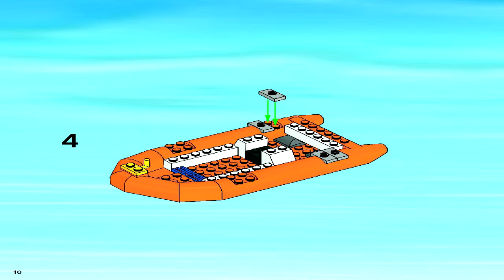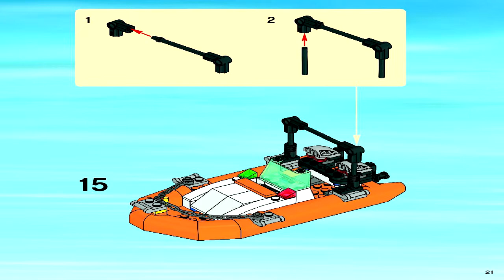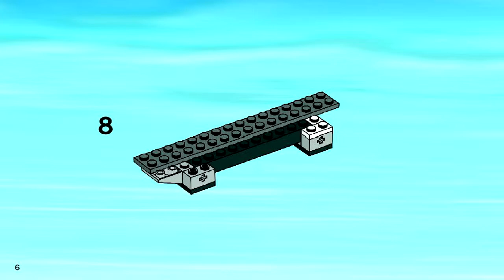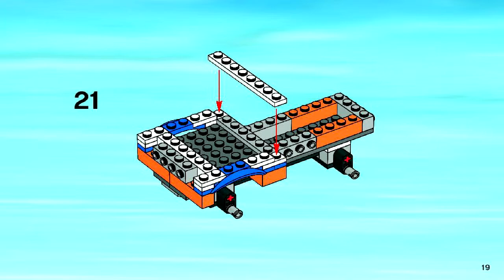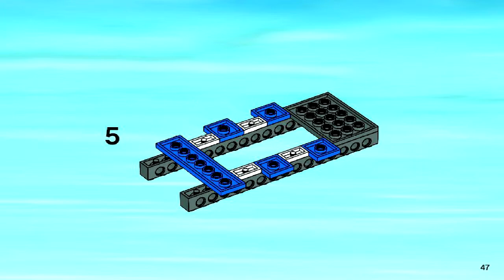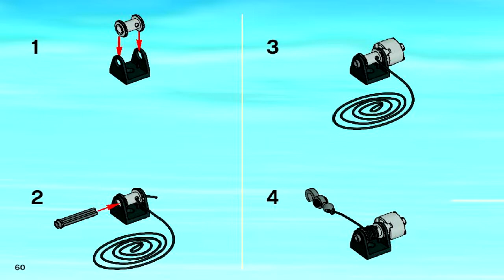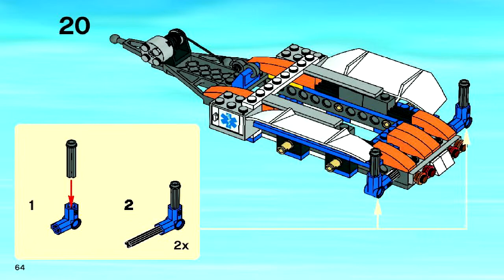LEGO 7726 - Coast Guard Truck with Speed Boat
Theme: LEGO City
Set Number: 7726-1
Official Piece Count: 361
Year Released: 2008
Minifigure Count: 2
Dimensions (LxWxH): 47cm x 28.6cm x 5.7cm